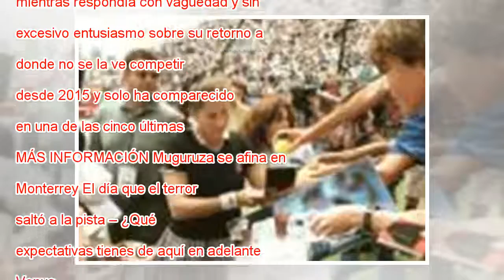“¿La nueva Copa Davis? No quiero saber nada, porque me parece un poco injusto; las chicas estamos...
“¿La nueva Copa Davis? No quiero saber nada, porque me parece un poco injusto; las chicas estamos en la sombra”
 Garbiñe Muguruza, este viernes en la Caja Mágica de Madrid. MARISCAL EFE Antes de que apareciera Garbiñe Muguruza y denunciase con rotundidad el desequilibrio entre hombres y mujeres en el deporte, una incógnita: “¿Dónde está Venus Williams? ¿Sabe al...